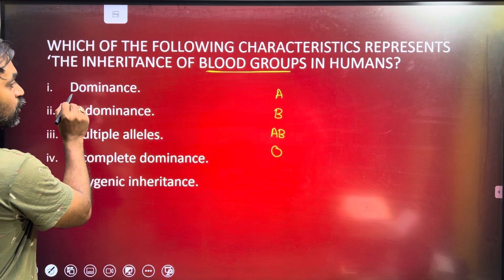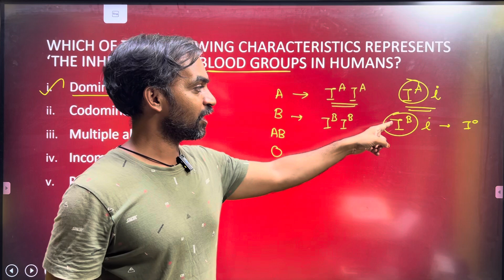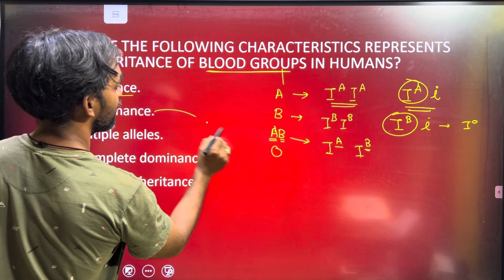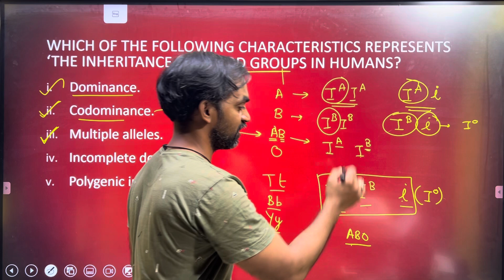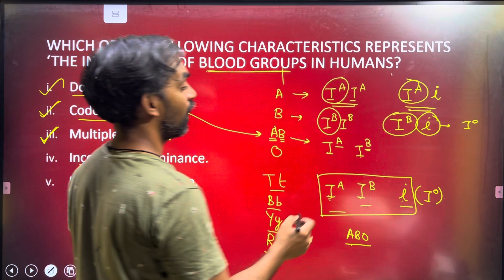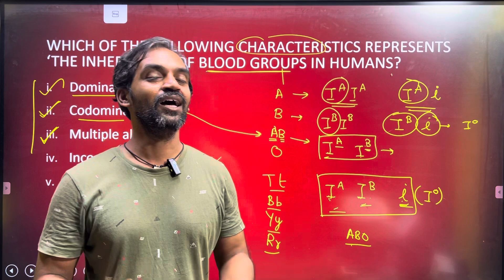Which of the following characteristics represents ‘the inheritance of blood groups in humans?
Dominance.
 Codominance.
 Multiple alleles.
 Incomplete dominance.